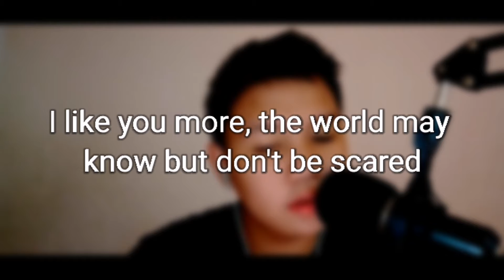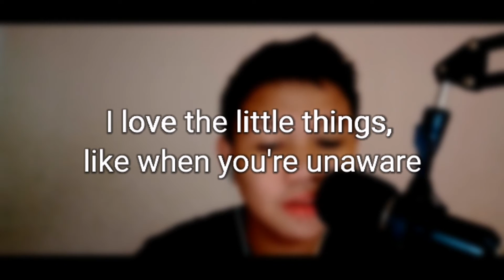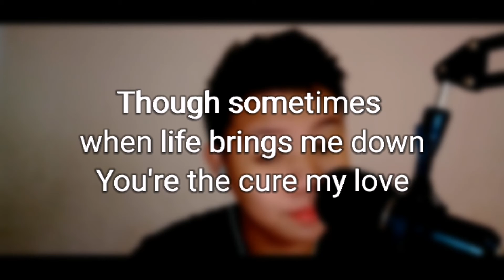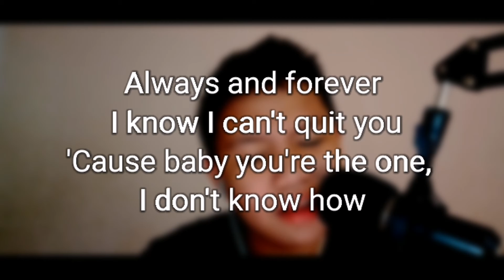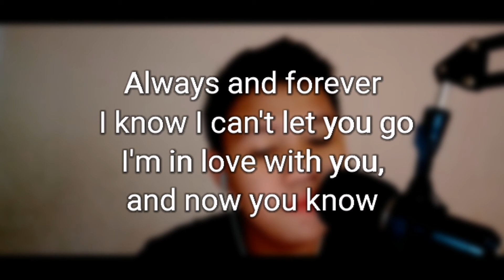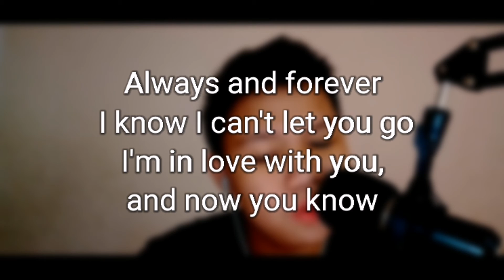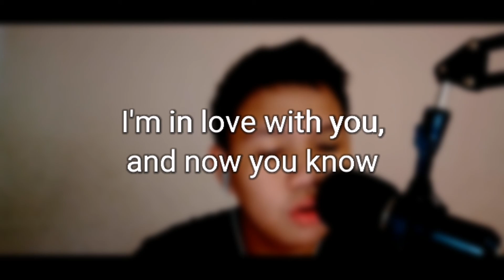torrable talent competition entry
yes this is a duet with the original song!
all of this edited by myself :)